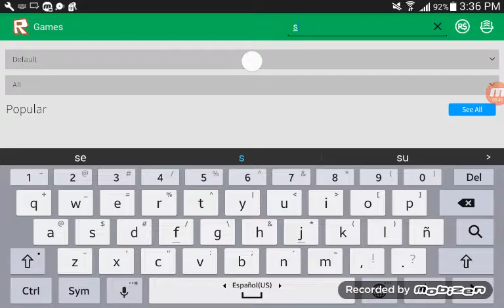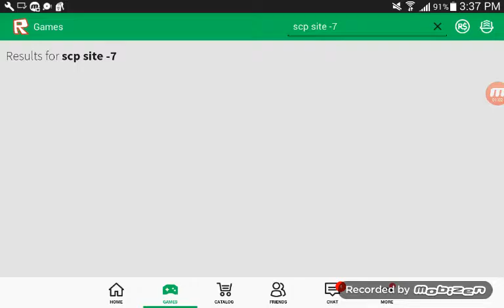Scp site -7 and something happen the video stop/yoselyn